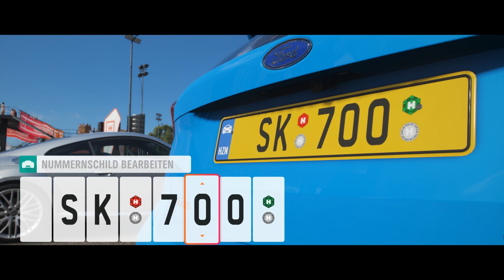Das WARTEN hat ein Ende | FORZA HORIZON 4 | #1 [PC]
Das lange Warten hat ein Ende nun geht es los mit Forza Horizon 4 !!!

► PC-Komponenten:
+ Mainboard: ASUS ROG STRIX Z370-F Gaming
+ RAM: Corsair Vengeance LPX 2x8 GB 3200MHz
+ Grafikkarte: GIGABYTE G1 Gaming 8G GTX 1070 OC Edition
+ CPU: Intel Core i7 8700k 6x3.7 GHz Coffee Lake
+ CPU-Kühler: Corsair H60i (Kompaktwasserkühlung) mit beQuiet Silent Wing 3 Lüfter
+ Netzteil: Corsair CX600
+ Gehäuse: beQuiet Dark Base 700
+ Festplatten: WD blue 500GB, 1TB und 2TB
+ WLAN-Karte: ASUS (2 Antennen)
+ Lüfter: 2x 140 beQuiet Silent Wings 3 1x beQuiet Silent Wings 3

► restliche Gaming-Setup:
+ Bildschirm (Fernseher): Samsung UE40D6770
+ Headset: Sennheiser GSP 303 NFS Payback Edition
+ Tastatur: SpeedLink PARTHICA Core Gaming Keyboard, black
+ Maus: SUMLINK 4000 DPI USB Gaming Maus
+ Controller: XBOX 360 Controller für PC
+ Lenkrad: Logitech G27

► Programme:
+ Aufnehmen: NVIDIA Share
+ Rendern: Adobe Premiere Pro CC 2018

Hinweis: In diesem Video geht es nicht darum irgendwelche Fähigkeiten (Skills) zu präsentieren. Sondern lediglich um Spaß am Spiel und die Freundschaft zwischen uns Spielern. Wir nehmen uns selber nicht zu ernst und ihr solltet das auch nicht. Viel Spaß mit unseren Videos!